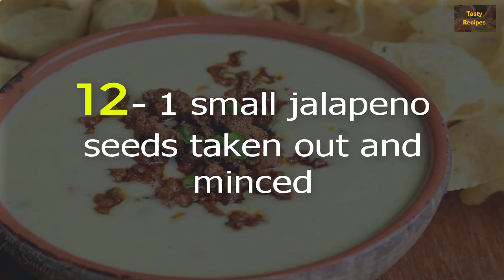How To Make Queso Blanco Dip With Chorizo - Tasty Recipe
Fantastic, warm, cheesy dip that’s easy to make and perfect for every party. Zesty Queso Blanco made with chorizo sausage. One bowl wont’ be enough!

★★★★★★★★ Try Other Recipe Videos ★★★★★★★★